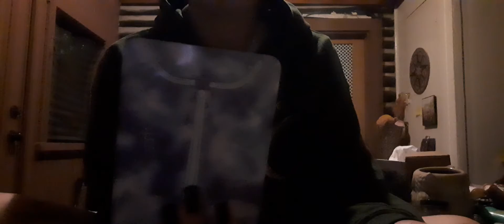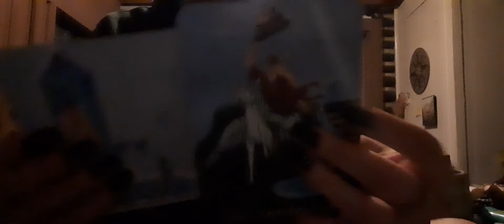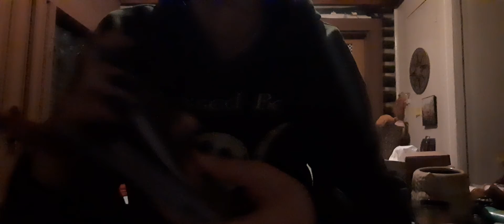♐Sagittarius " Reconciliation With A Strong Connection!"❤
This was a really good reading Sagittarius hope you have a good one